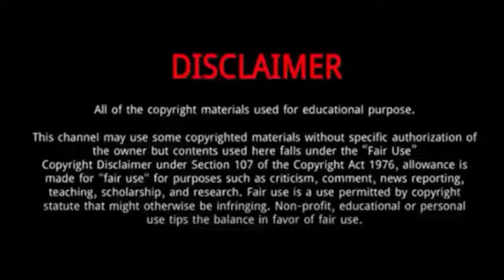Yang Yang || 10 Things To Know About Yang Yang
Yang Yang is a Chinese actor.
He made his acting debut in the Chinese television drama The Dream of Red Mansions.
He was ranked 5th on the 2017 Forbes China Celebrity 100 list, 27th in 2019 and 44th in 2020.
He is the son of Zhang Jiling and Yang Jian.
The Shanghai native has ancestors hailing from Hefei, Anhui.
At age 11, Yang was enrolled in the Department of Dance in People's Liberation Army Arts College in China.
He also has studied at the Central Academy of Drama for a period of time.